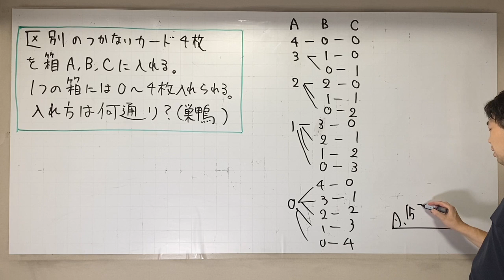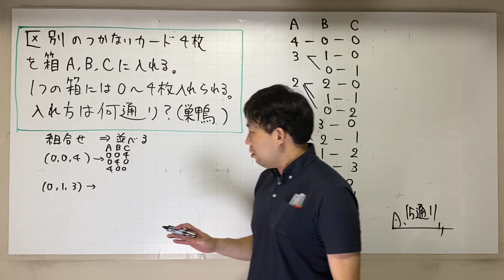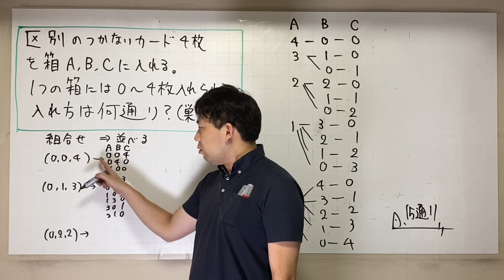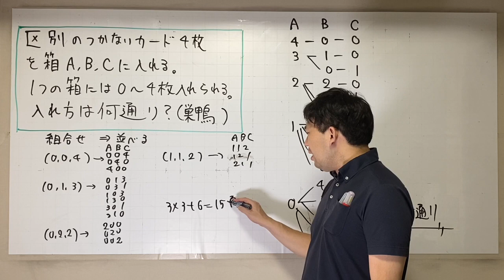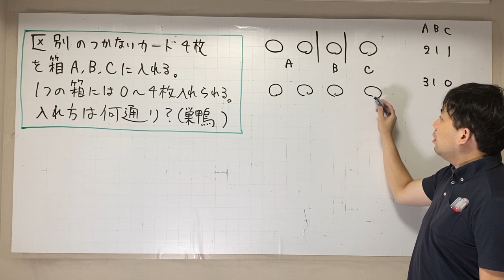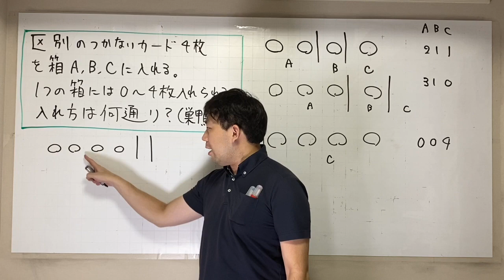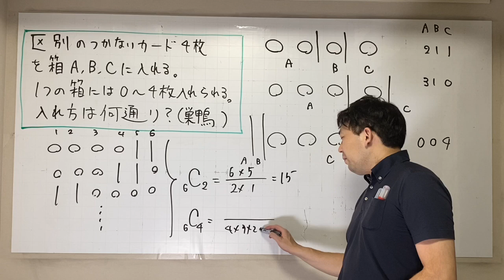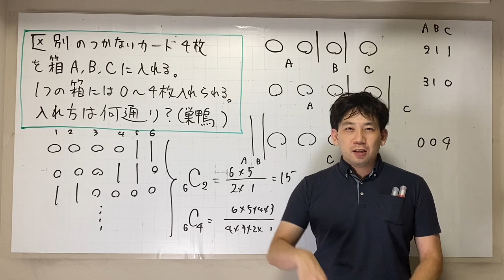巣鴨 場合の数